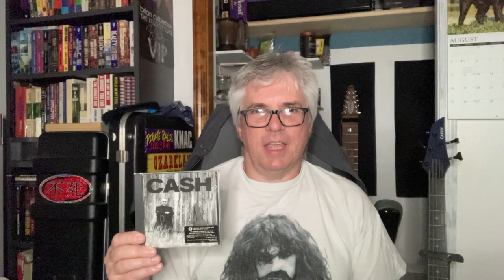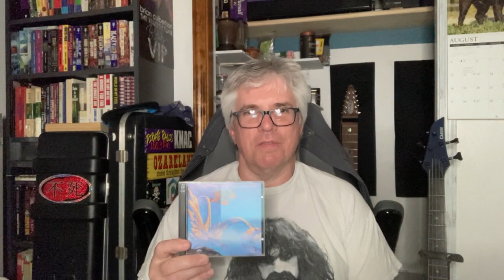Top 10 Cover Songs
I list my ten favorite recordings of songs originally written and performed by a different artist (and mention a few others).

Bumper music: "The Animal"
Words and music by Jason Frampton (circa 1986)
Guitar, Bass, Vocal, and Organ by Stephen Karnas
Drums by Jason Karnas
Produced by Thetatr0n (2016)